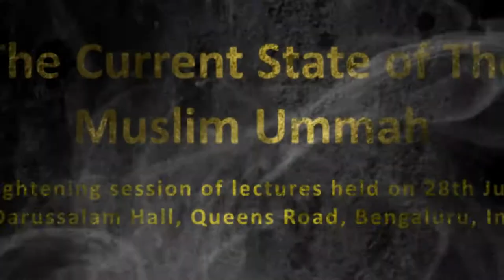Mulk Ke Maujooda Soorate Haal Aur Hamari Zimmedariyan By Shaykh Taha Saeed Madani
Mulk Ke Maujooda Soorate Haal Aur Hamari Zimmedariyan By Shaykh Taha Saeed Madani from "The Current State of the Muslim Ummah" - An enlightening session of lectures organized by CIS (Centre for Islamic Studies) on 28th July 2017 @ Bengaluru, India.